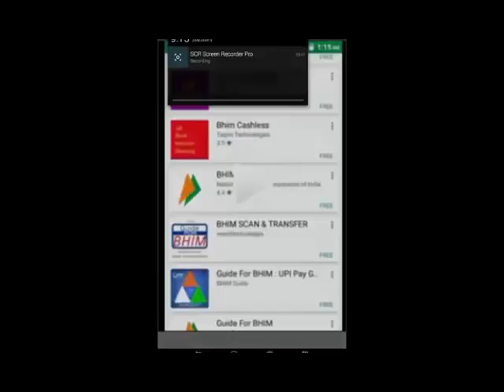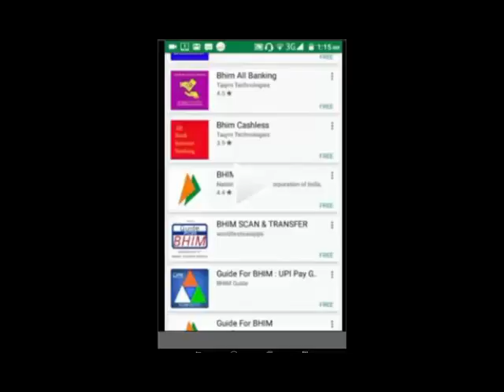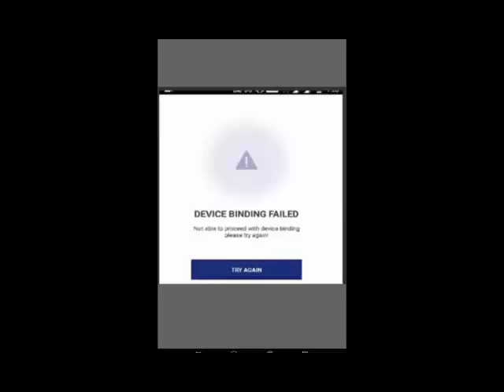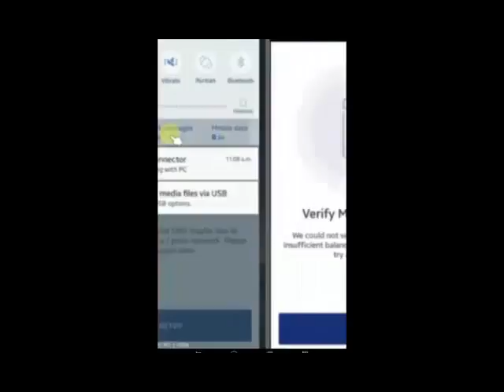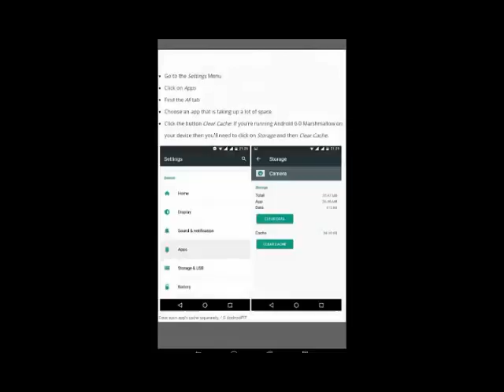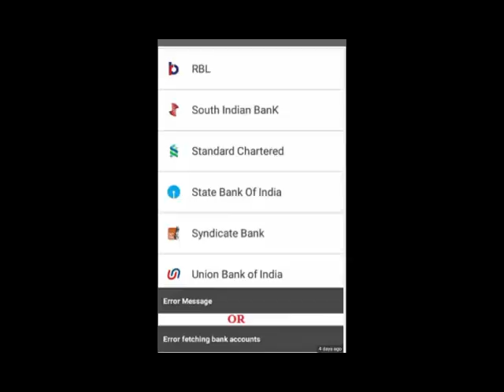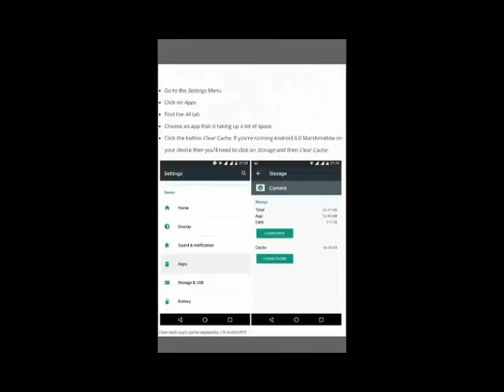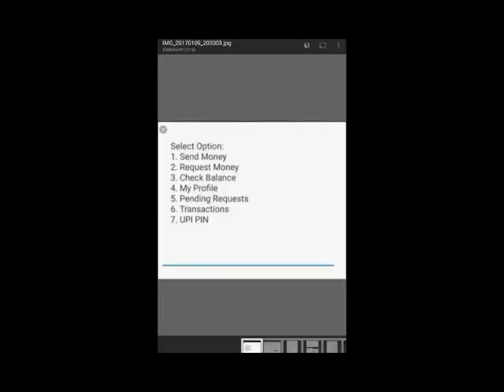Troubleshooting common BHIM app errors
common TIPS and tricks to troubleshoot various errors in BHIM/UPI app

Discusses about solutions to common problems like

Error Message in BHIM App
OTP Error in BHIM App
Mobile Number Verification Problem
SMS Failed
Error Fetching Bank Account
Account Does not Exist Error
Space Error
Bhim App device binding failed error
Bhim App Play Store Error
Android Verification below 5.1Problem
Transaction Declined error
Bhim App Not Working Problem
Dual SIM Error